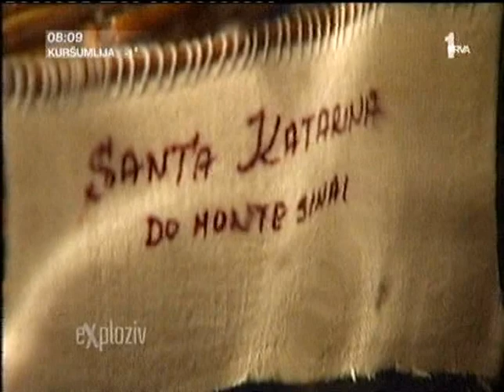EXPLOZIV , PRVA TV- BROD U BOCI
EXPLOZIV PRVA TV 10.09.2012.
SANDRA BABIĆ - NOVINARKA
 DARKO NOVAKOVIĆ - SNIMATELJ